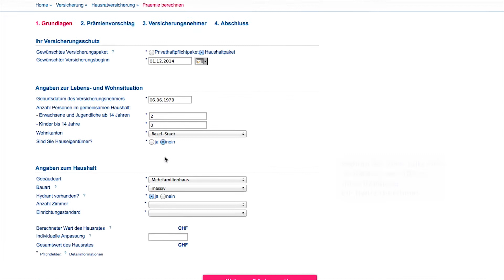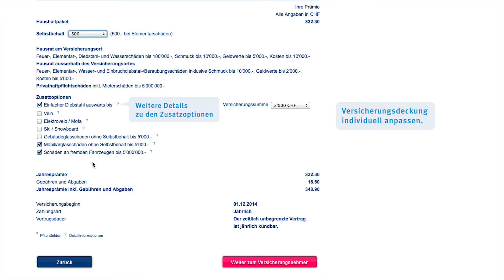Haushaltversicherung - Offerte berechnen